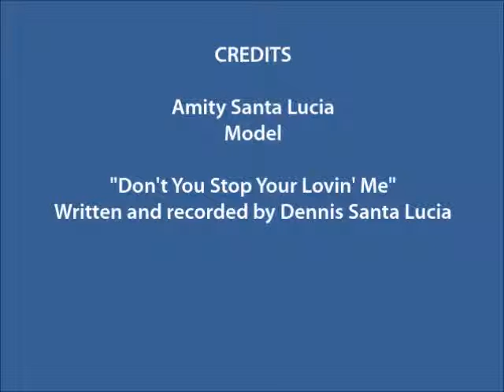Don't You Stop Your Lovin Me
An original song written and Copyrighted by yours truly.
D. Santa Lucia